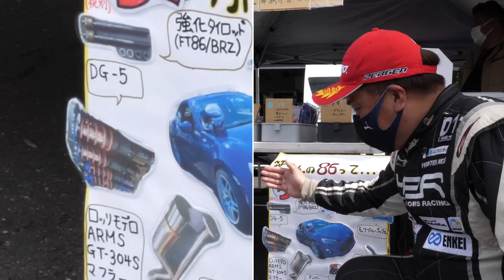今注目の ベースマシン ! レベル別 86 / BRZ ドリ車チューン の ツボ ～ 川畑真人 / 藤野秀之 / 時田雅義 / 笹山栄久 【新作】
ドリ車 の 定番 ベースマシン といえば シルビア や 100系 ツアラー などが思い浮かぶが、今はどの車種も価格が高騰中。そんな中 風間オート 主催のイベント『 86/BRZ アベンジャーズ 』のデモランには名だたるドライバーたちがそれぞれの作った 86 で参加しているではないか!!
ということで、腕は確かなドリフター達が作った86 ドリ車チューン の ツボ を直撃取材。遊べるドリ車が車体も込みで約120万円で作れるってマジ!?

火曜・金曜：新作公開
月曜・木曜：旧作をUP!!
Tue,Fri : New movie
Mon,Thu : Classic movie Update!!